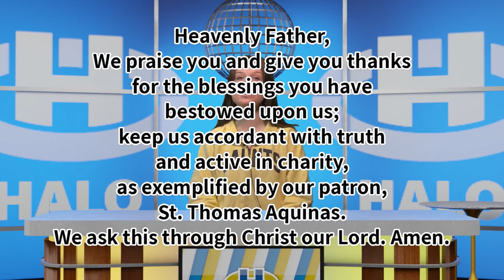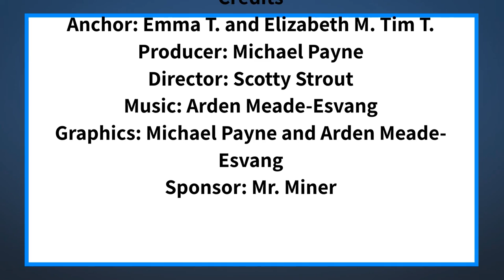The Halo Midday Show 4/14/21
Announcements and more for April 14th, 2021